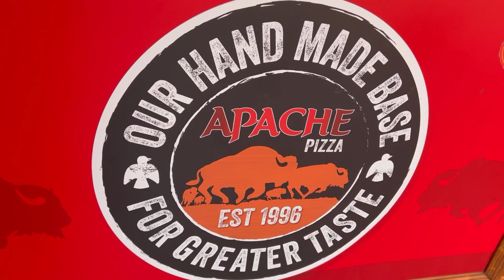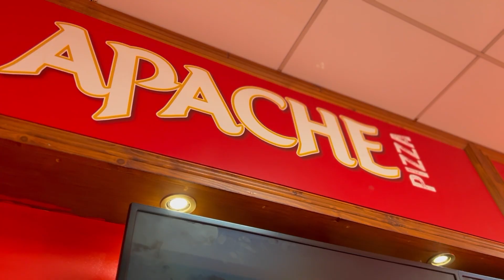LZ FEST, MONDELLO PARK. Day 1, It rained!! Vlog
K98media is the brand, Kai is the name.
I vlog a lot of events as well as make cinematic content throughout all my adventures.

Shooting on a sony A7iii A7ii and a canon G7x. I hope to bring the event across in my view and what I am up to.

Comment what you thought or your favourite part of the vlog. Most importantly, please subsribe.

I get the music I use from epidemic sounds and Artlist, check out artlist on this link.